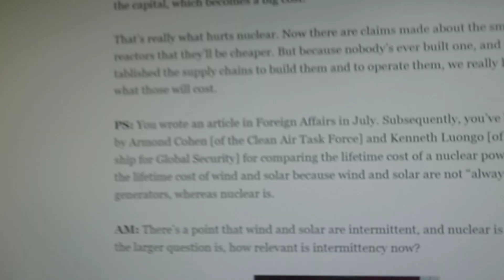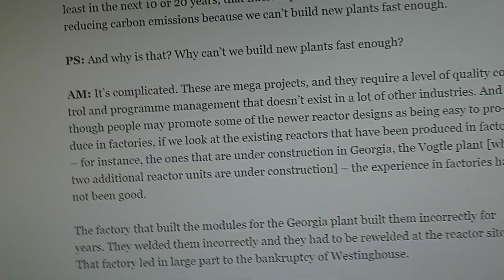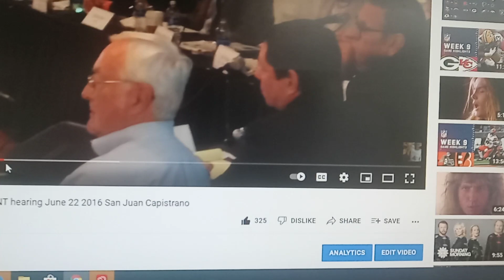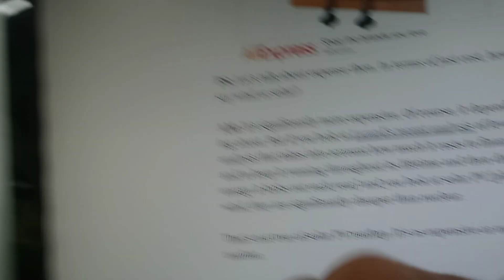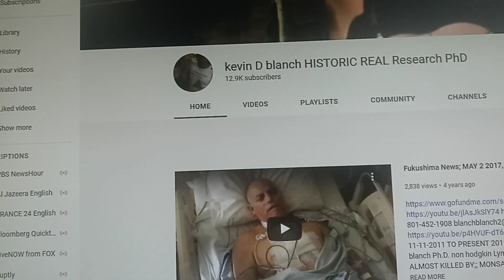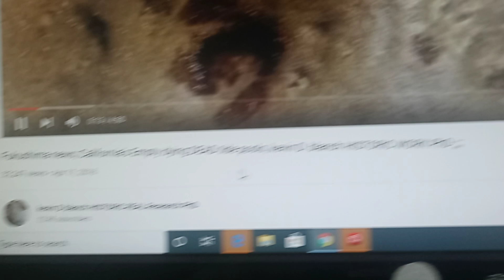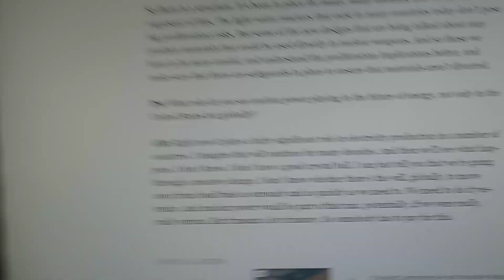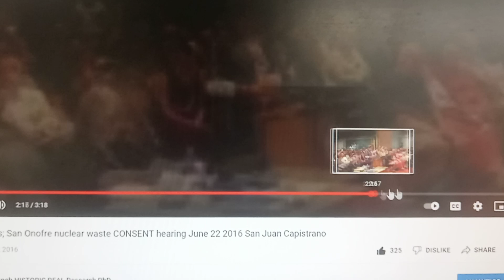FUKUSHIMA NUCLEAR ENERGY MELTDOWN'S Cover-up NRC QUEEN Allison Macfarlane STILL won't USE the F Word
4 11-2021 INTERVIEW;; SHE IS NOW AT FUKUSHIMA DOWNWINDER GROUND ZERO :: B.C. CANADA kevin D. blanch STILL THE ONLY PERSON ON EARTH to CONFRONT ANY OF THE FUKUSHIMA COVERUP CRIME SYNDICATE MEMBERS, Allison Macfarlane gives interview to Patricia Sabga Al Jazeera in regard to FUTUREE OF NUCLEAR ENERGY, Published On 12 Nov 2021
kevin d. blanch HISTORIC ONGOING PhD the ONLY PERSON ON EARTH to CONFRONT ANY OF THE FUKUSHIMA COVERUP CRIME SYNDICATE, "PS: You mentioned newer reactor designs. What are these designs and what challenges do they face?

AM: First of all, a lot of them aren’t new. A lot of these designs are 70 years old or older. But given that, there are new sorts of twists to some of these designs.

Many of them exist only on paper, or as small-scale models. And the way engineering works is that you design something – these days, it’s computer-assisted – and then you build a scale model. When you build the scale model, you see where you are wrong in your computer design, and so you fix that. Then you have to build the full-scale design. And when you scale up again, there will be things that you’ve gotten wrong in the scale model, and you’re going to have to fix that.

And so, for many of these designs, we’re still at the computer model stage. We haven’t done the other steps. And those steps take years. And when you get to the full-scale model, that’s really expensive. Where’s that money coming from?"